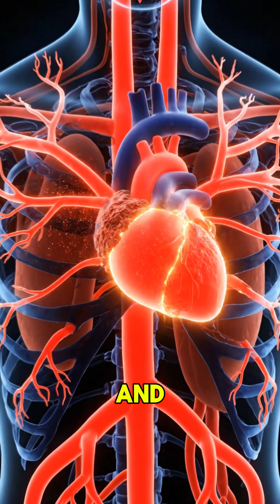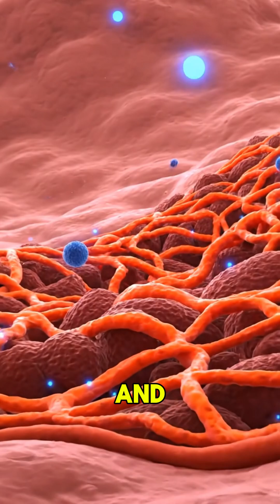What Happens If You Eat Spicy Food Every Day — The Surprising Health Benefits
What if you ate spicy food every day? 🌶️
Discover how capsaicin — the fiery compound in chili peppers — can supercharge your metabolism, improve gut health, and even help you live longer. Studies show that spicy eaters enjoy lower inflammation, better heart health, and a stronger immune system.
🔥 Learn the science behind the burn, why it makes you feel good, and how to enjoy the spice safely every day.
If nature didn’t make it, don’t take it!